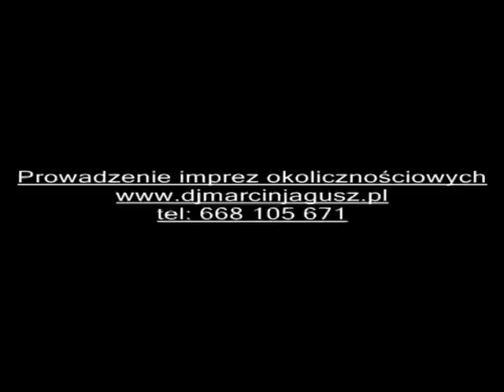Wesele DJMARJACK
Prowadzenie imprez okolicznościowych
- oprawa muzyczna
- nagłośnienie
- oświetlenie